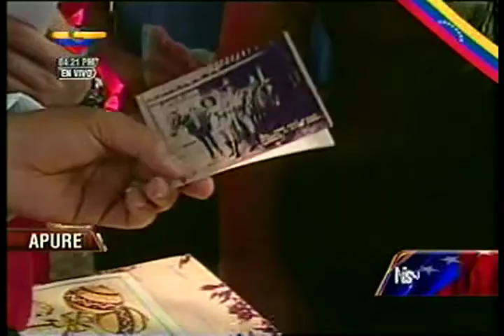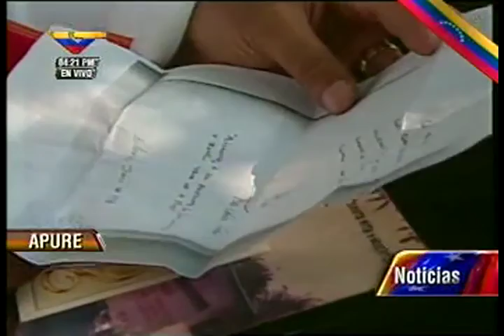Homenaje de los campesinos al Comandante Supremo de la Revolución